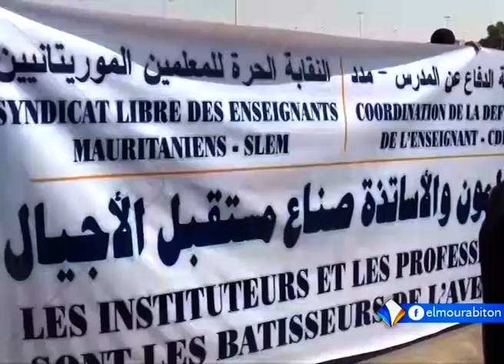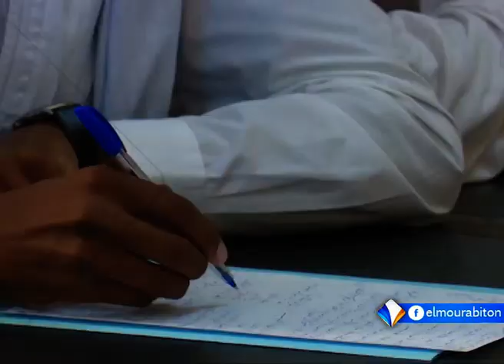KUMPITAL AVEC OUMAR SIDI BA LE 31.05.2021